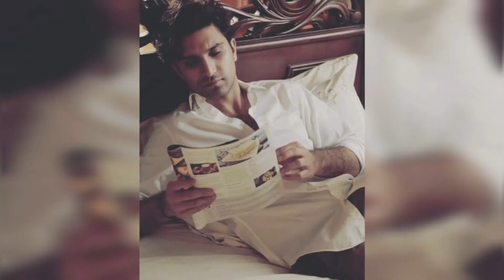Sajal Ali and Ahad's "Dhoop ki dewar" full story ,teaser and cast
"Dhoop ki Dewaar" is a Pakistani web series starring Sajal Ali and Ahad Raza mir
In this web series Sajal is playing role of Sara and Ahad Raza Mir as Vishal

1)This video has no negative impact on the original works (It would actually be positive for them)
2)This video is also for teaching purposes